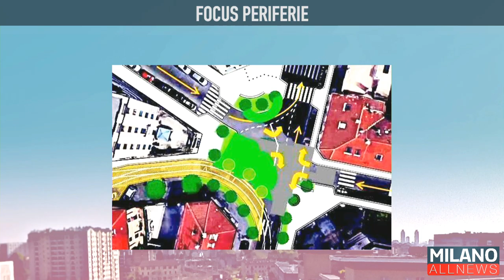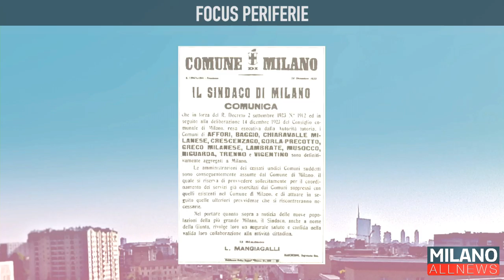GoodMorning 10/12/19 Associazione 4tunnel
Oggi andiamo in onda con una nuova puntata di Focus Periferie insieme a Walter Cherubini della Consulta Periferie Milano, Irma Surico Presidente dell'Associazione 4Tunnel e Nino Strada Vicepresidente dell'omonima Associazione